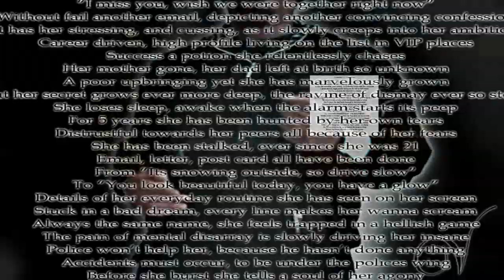NEW HP Commercial - Vino Venitas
The First Video of many more HP Commercials to come, made by Onixxx.